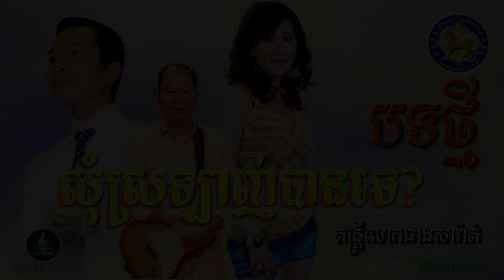សុំស្រឡាញ់បានទេ - ថន សុីថុន - ( បទថ្មី ) ORIGINAL SONG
THORN SITHON NEW SONG    CHA CHA CHA
និពន្ធម៉េឡូឌីនិងទំនុកច្រៀងដោយកវីដំរីជាន់ខ្លា តាំង ស្រីពេជ្រ ❤️🙏
សម្រួលតន្រ្តីដោយលោក ជាង សារ៉ាត់  MIX MUSIC BY THORN SITHON
ថតភ្លេងឆាងសុបញ្ញា STUDIO រដ្ឋមង្គល 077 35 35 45 / 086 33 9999 អរគុណសម្រាប់ការគាំទ្រពីសំណាក់ប្រិយមិត្ត